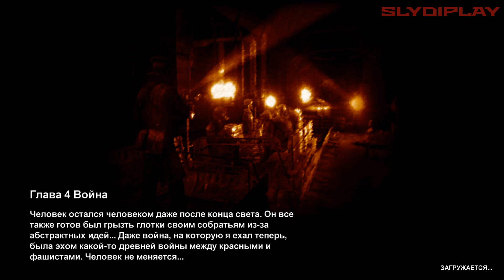Metro 2033 Прохождение глава 4 Война (1/2)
Metro 2033 — видеоигра в жанрах FPS и Survival horror. Сюжет игры основывается на одноимённом романе Дмитрия Глуховского «Метро 2033». Разработкой игры занималась украинская компания 4A Games, большинство сотрудников ранее работали в GSC Game World, которая является разработчиком «S.T.A.L.K.E.R.» по мотивам произведения братьев Стругацких «Пикник на обочине».

«Metro 2033» разошлась свыше 1,5 млн копий. Такой результат считается провальным. Это связано с тем, что американский издатель «THQ» подошёл к рекламированию проекта недостаточно ответственно. По словам старшего вице-президента по глобальному маркетингу Рич Уильямса, «Metro 2033 хорошо встретили игроки и оценили критики, но нам стоит признать, что тогда THQ очень мало рекламировала проект, о чём мы очень сожалеем. Поверьте, Metro: Last Light мы будем рекламировать достойным образом».
Сложность:
Сталкер: Хардкор